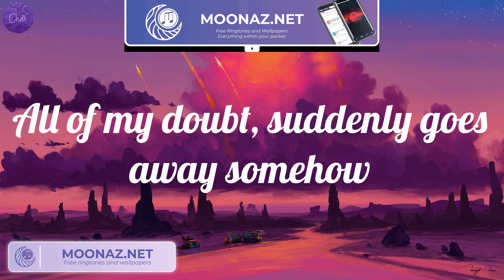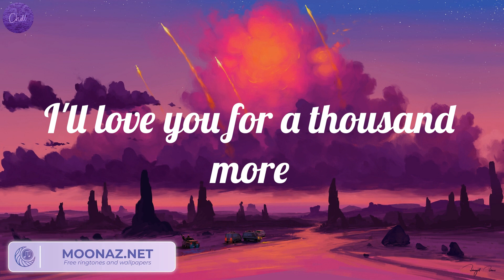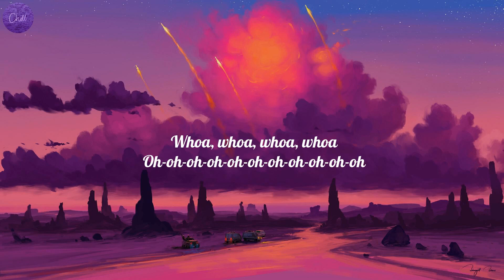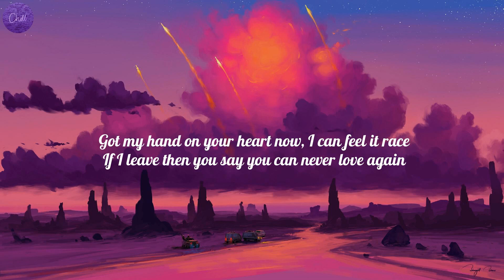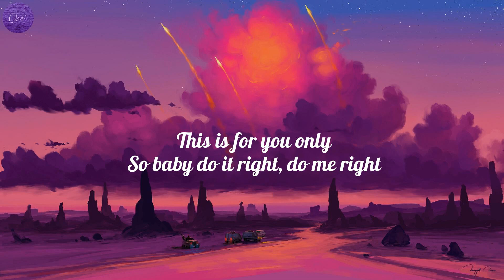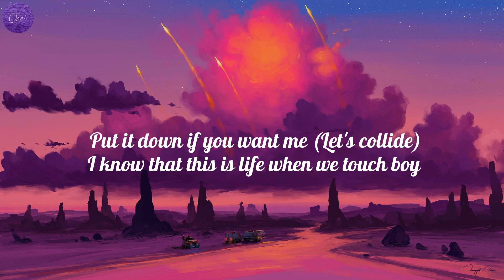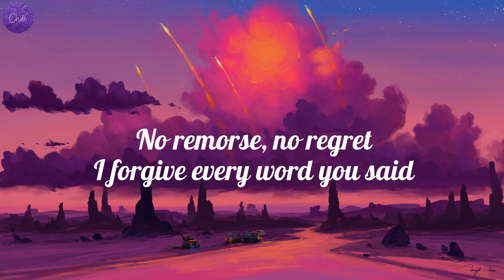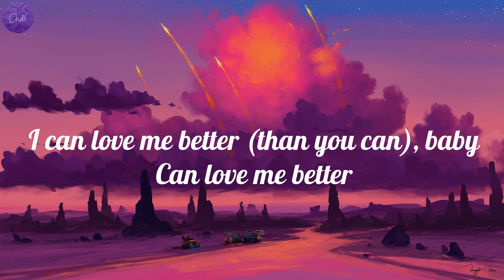Christina Perri - A Thousand Years (Lyrics), Rema - Calm Down (Lyrics), Justine Skye..(Mix)